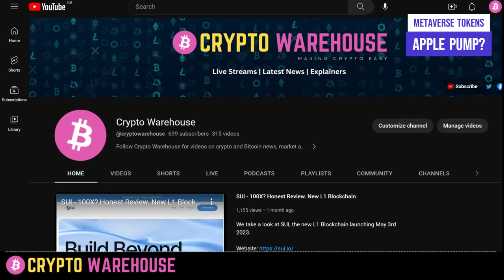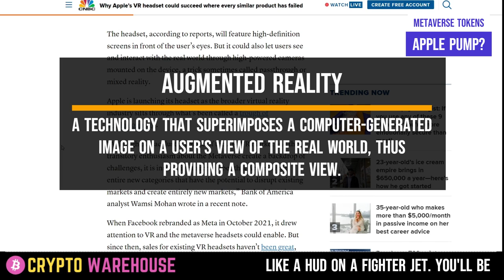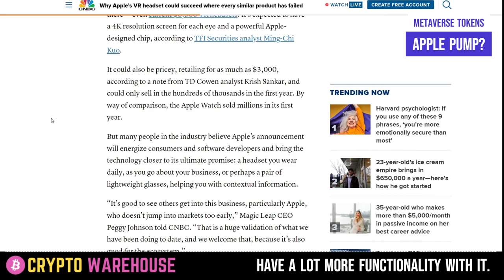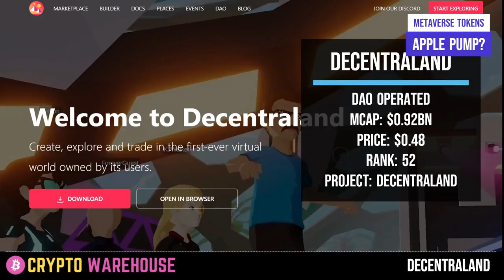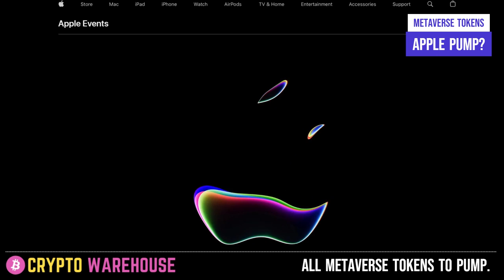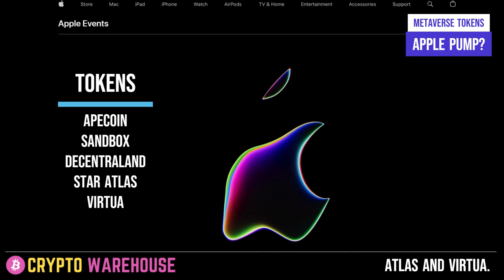5 Metaverse Tokens Pumping after Apple AR show?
With the new Apple release on Monday, we are expecting a Metaverse pump following the AP glasses announcement. Here are the five tokens I like and think you should do your own research on.